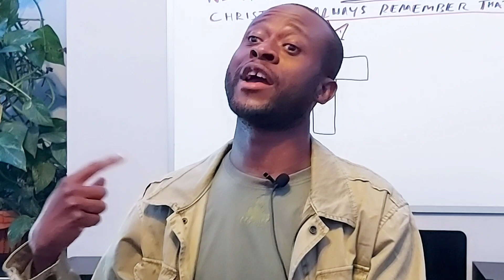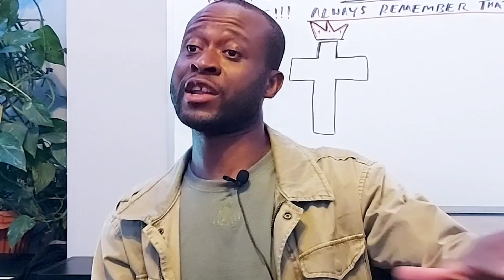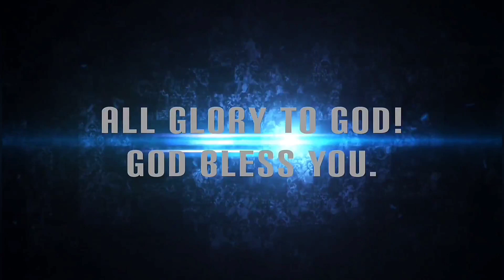Devil Worshipper Turns to Jesus. Powerful Testimony! Brother Michael.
If you want to contact us or to get in touch with a person who is in this video please use all the contact details provided on the "About" section of this channel or just go and contact us there. We are receiving many comments every day and we might not see your comment straight away but if you contact us on the website, FB or phone we will see it straight away. We do try to answer everybody but sometimes we are very busy so we will be thankful for your patience. God bless you!